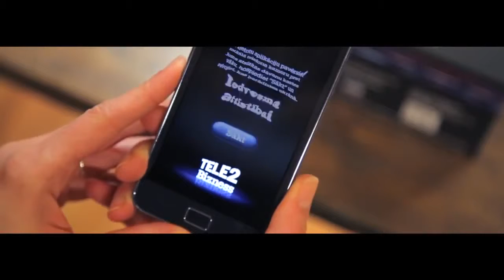Дополненная реальность в рекламе. Augmented reality app Case study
Видео , которое демонстрирует возможности использования
Дополненной реальности (Augmented reality) в рекламе и подарочно - сувенирной продукции.